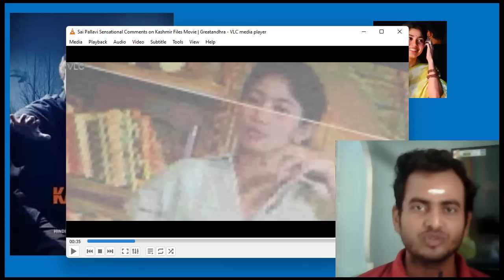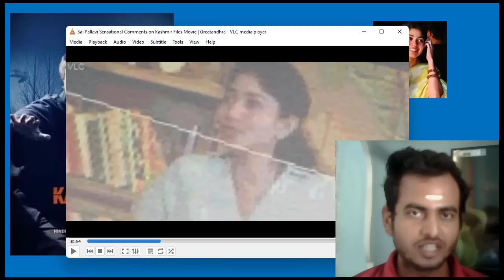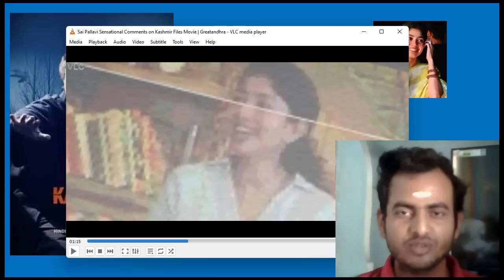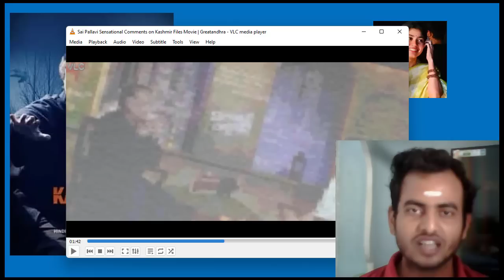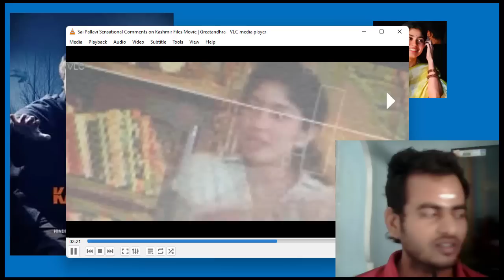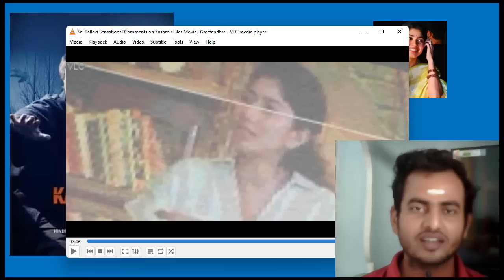సాయిపల్లవి చెప్పింది నిజమేనా|sai Pallavi controversial remarks on Bhajarangdal and Indian Army